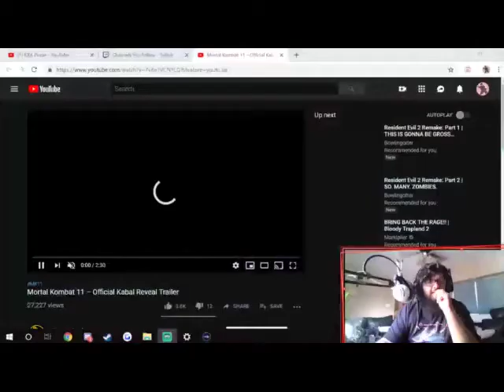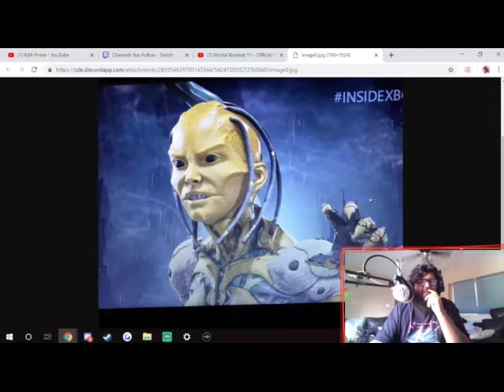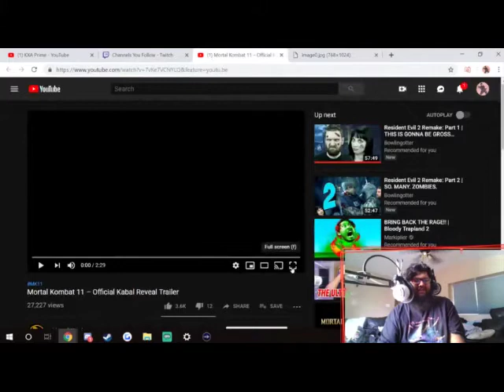HE GOT THE DASHIE SPIT!! || Kabal Reaction (Mortal Kombat 11)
SUPER LOW QUALITY TRASH REACTION :)